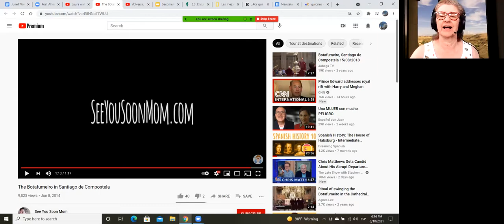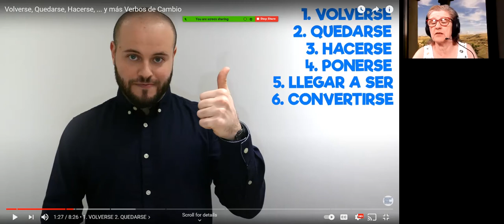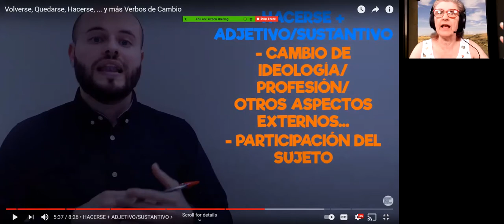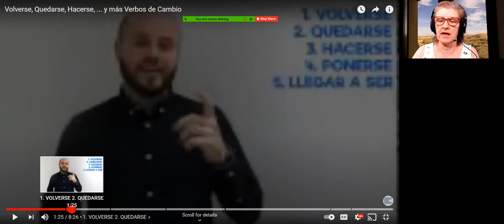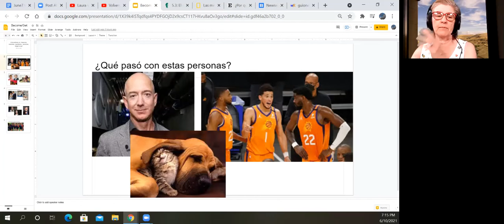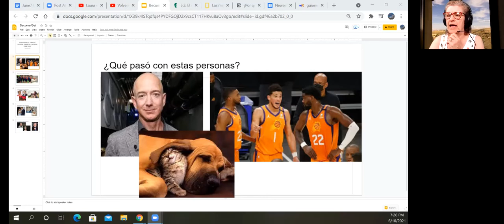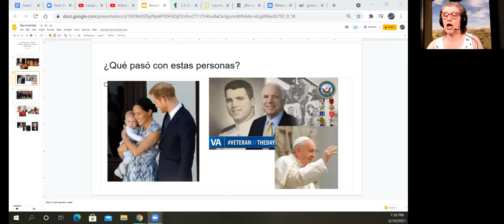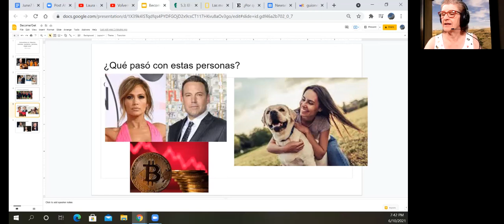Spanish II Continuing--June 10, 2021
First summer session class